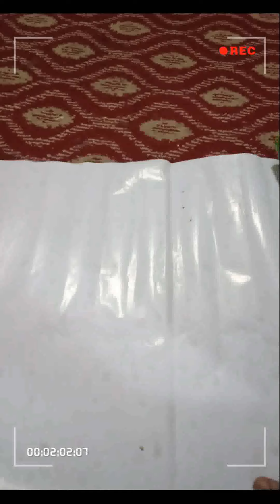party popper enjoy